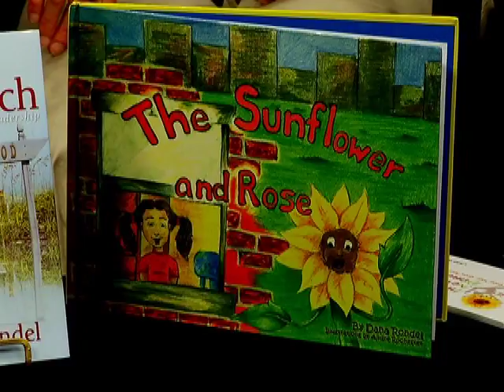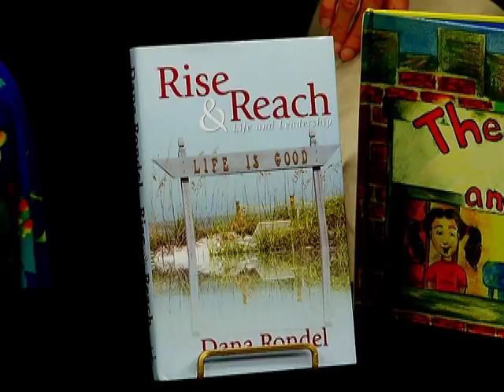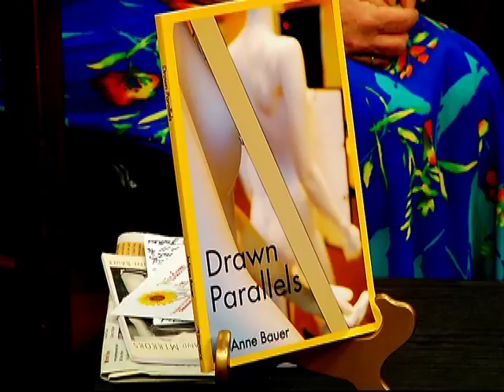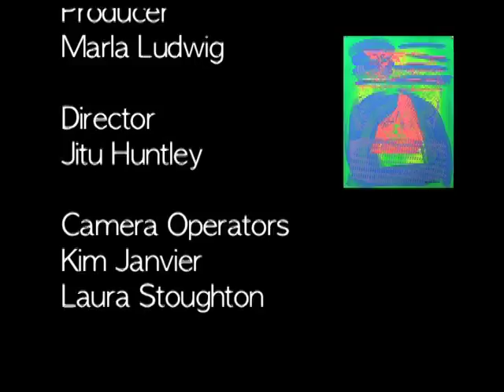Art Talks (September 2014)